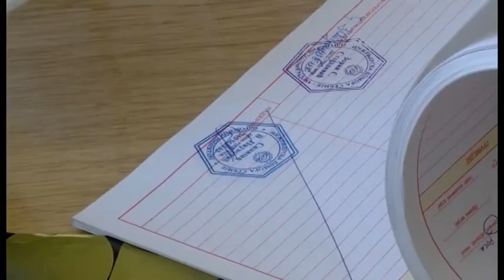PLANDIŠTE PRIMOPREDAJA DOMA ZDRAVLJA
Predstavnici opštine Plandište, Kancelarije za upravljanje javnim ulaganjima Vlade republike Srbije, izvođača radova i Nadzornog tima, obišli su upravo završene radove na renoviranju Doma zdravlja „1.Oktobar“ u ovom mestu. Izvršena je primopredaja objekta, i u toku narednog meseca sve službe biće vraćene u ovu, kako kažu, novu zgradu.
N: Marija Trišić
S: Igor Vojinović
Sinh: dr Drago Božić, direktor Doma zdravlja „1.oktobar“ Plandište
Sinh: Aleksandar Ševarlić, šef gradilišta, Expert universal Beograd
Sinh: dipl.ing.arhitekture Nebojša Radić, član Nadzornog odbora
Sinh: Jovan Repac, predsednik Opštine Plandište